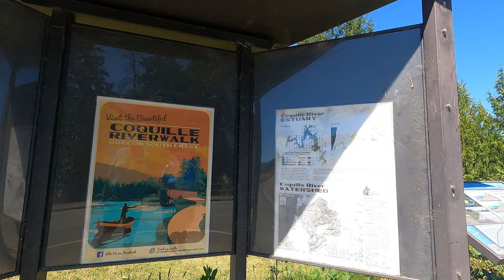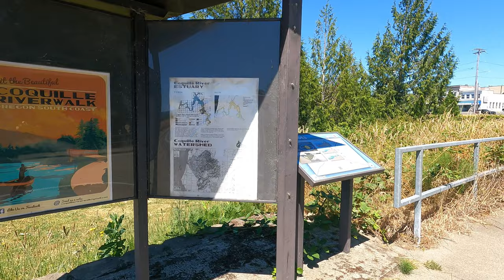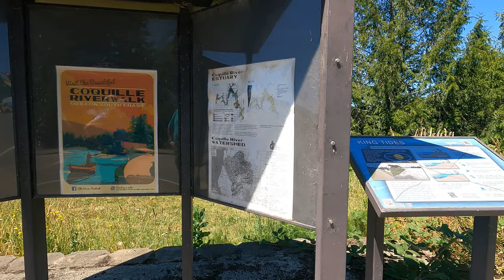Coquille Riverwalk (Trail Only)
The Coquille Riverwalk had been calling our names all summer,
 a siren song of cool shade and babbling water. Today, we finally answered! We laced up our shoes, anticipation buzzing in the warm air. The walk itself might be short, but that just meant more time to soak it all in. We pictured ourselves turning those short laps into a refreshing workout, the scent of pine and damp earth filling our lungs with each stride. With the sun beating down, the promise of a shady escape along the river was practically irresistible. This would be the perfect way to beat the heat and create some unforgettable summer memories!

Trail Name: Coquille Riverwalk
Trail Hiking Time: 20 - 30 Minutes
Trail Difficulty: Very Easy